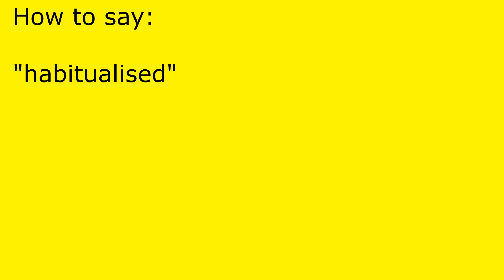How to pronounce habitualised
habitualised pronunciation.